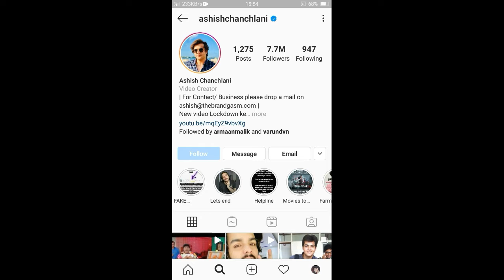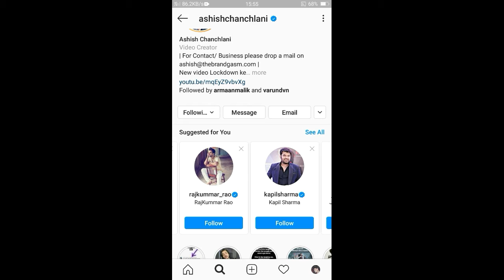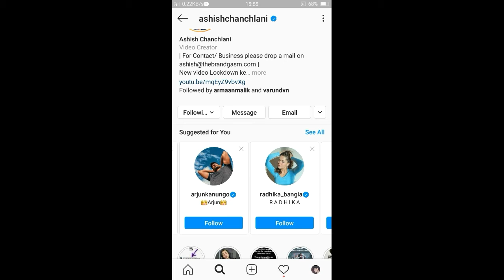HOW TO INCREASE INSTRAGRAM FOLLOWERS {2020} || DAILY 100+ INSTRAGRAM FOLLOWERS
HOW TO INCREASE INSTRAGRAM FOLLOWERS DAILY

Dosto aaj ki is video pe main aplogo ko btaunga instragram per har roj kaise followers badhaya jaa sakta hai.

MY GEARS :-✓